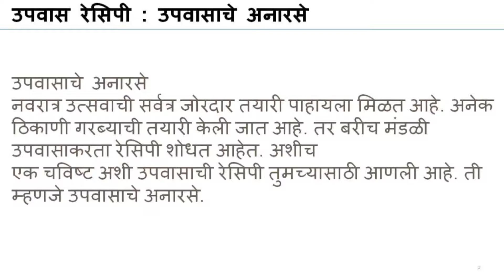उपवास रेसिपी उपवासाचे अनारसे । fast recipe